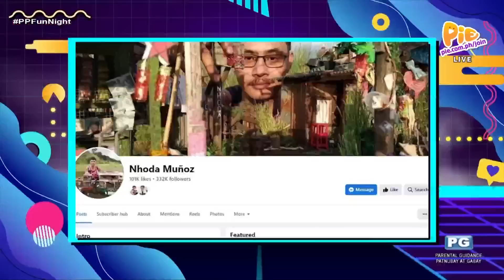Pak Na Pak (3/3) | May 10, 2023 | PIE Channel